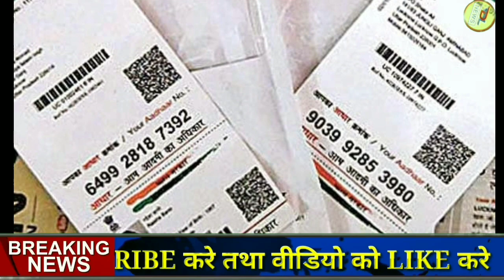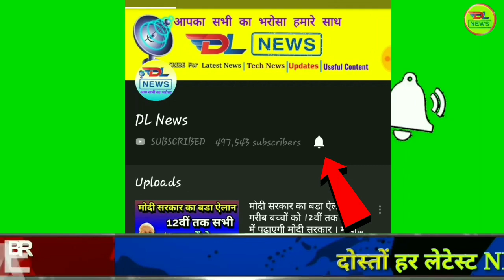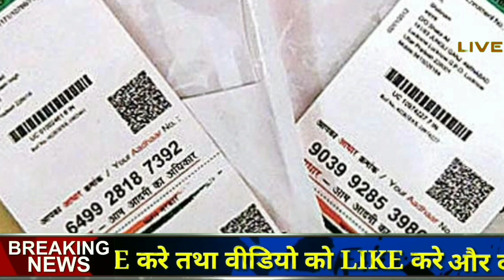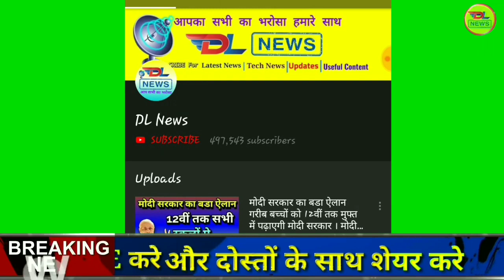Pradhanmantri adhar loan yojana के तहत खाते मे लो 400000 रूपए का लोन जल्दी आवेदन करे आधार कार्ड से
pradhanmantri loan yojana aadhar card pe 4 laakh loan 2019, pm loan yojana aadhar card 4 laakh rupees loan 2019, modi loan yojana 2019, aadhar card loan yojana 2019,
आधार कार्ड लोन योजना 2019, प्रधानमंत्री लोन योजना 2019, प्रधानमंत्री आधार कार्ड लोन योजना 2019, पीएम आधार कार्ड लोन योजना 2019, मोदी आधार कार्ड लोन योजना 2019

 आधार कार्ड पर पांच ₹200000 तक का लोन लेकिन उसके लिए सरकार ने एक शर्त रखी है आपको अपने आधार कार्ड को ईमित्र पर जाकर बायोमैट्रिक अपडेट कराना होगा साथ ही इसका आवेदन आप ईमित्र के जरिए ही कर सकते हो ऑनलाइन आपके आधार कार्ड को चेक कराना होगा कि आपका आधार कार्ड पर लोन मिलेगा या नहीं मिलेगा क्योंकि जब अपने आधार कार्ड को आप बायोमैट्रिक अपडेट करा लोगे तो आपका आधार कार्ड बैंक अकाउंट नंबर मोबाइल नंबर भामाशाह कार्ड और आपके सारे जन सेवा केंद्र के लाभों से सीधे ऑनलाइन जुड़ जाएगा

 तब आपका कार्ड आधार कार्ड बायोमेट्रिक हो जाएगा तो आप अपने आधार कार्ड से 2 से ₹500000 तक का लोन पा सकते हो लेकिन इसके लिए आपको ही मित्र पर जाकर ऑनलाइन अपने आधार कार्ड को चेक कराना होगा कि आपको मिलेगा या नहीं मिलेगा अगर आपको मिलता है तो आप किसी भी बैंक से इसका आवेदन कर ₹200000 से ₹500000 तक लोन सकते हो तो भाइयों वीडियो अच्छी लगी तो वीडियो को ज्यादा शेयर करें फेसबुक व्हाट्सएप से भी जगह ताकि सभी दोस्तों तक यह वीडियो पहुंचे और वह भी इस योजना के तहत लाभ उठा सकें वीडियो देखने के लिए धन्यवाद